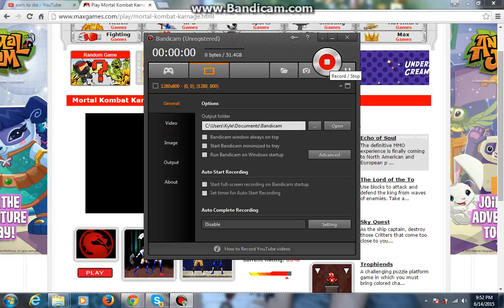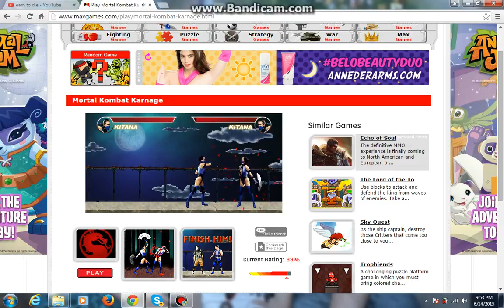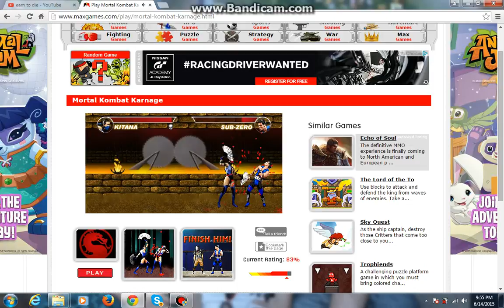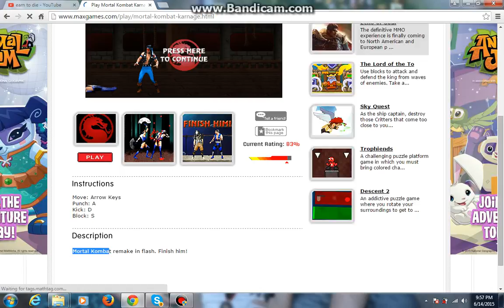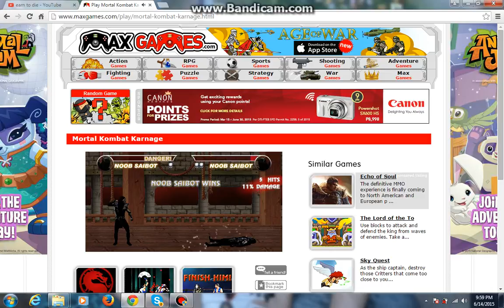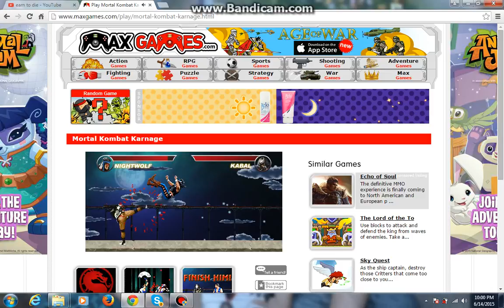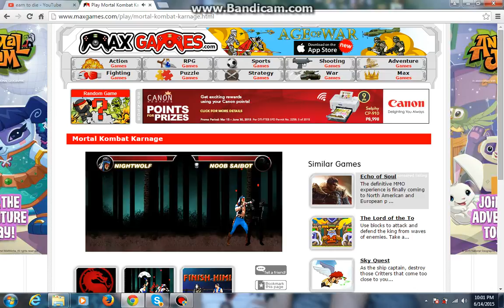Mortal kombat!!!!!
hey guys we are doing a little bit of a different video than usual so please tell me if you want more gameplays or more toy reviews.Pls subscribe,like and comment bye!